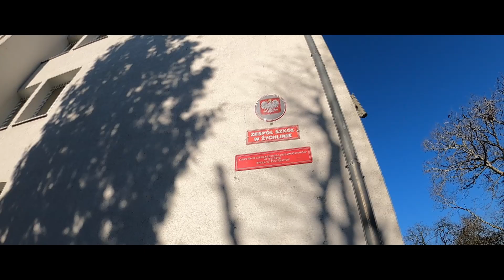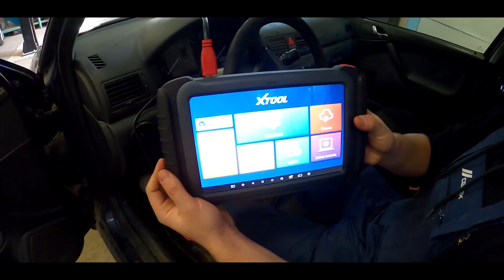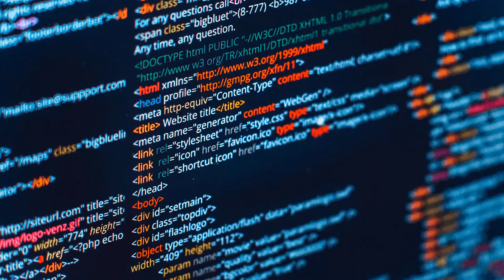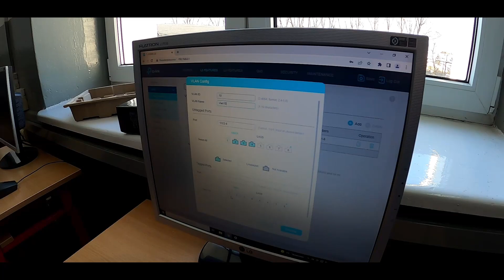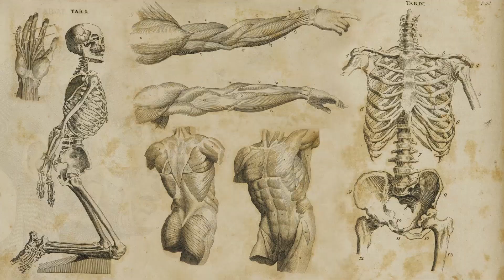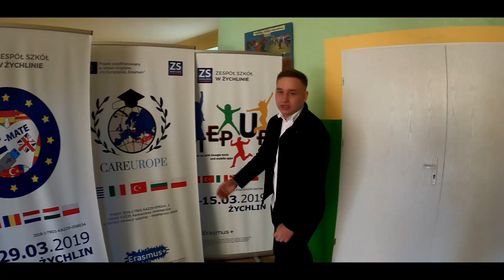Film promocyjny Zespołu Szkół w Żychlinie